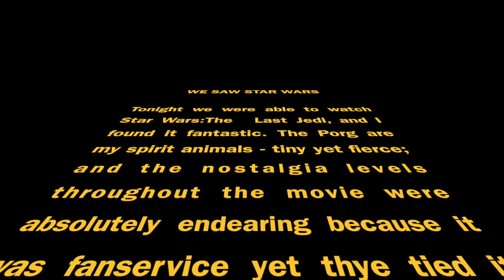Vlogmas December 15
Pouring rain, work day, and the new Star Wars!